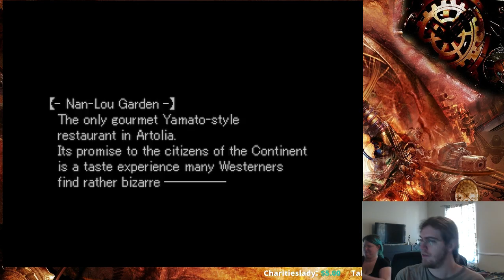Valkyrie Profile Day 1 [long play, blind play] (Part 2)